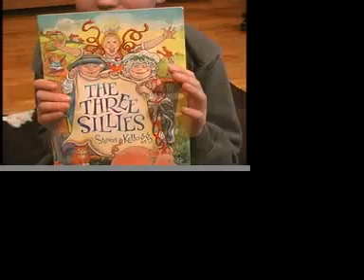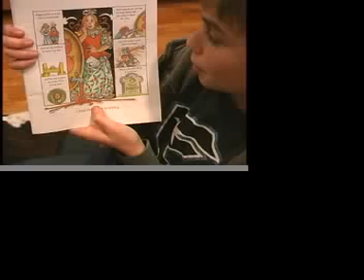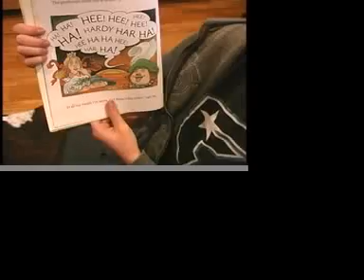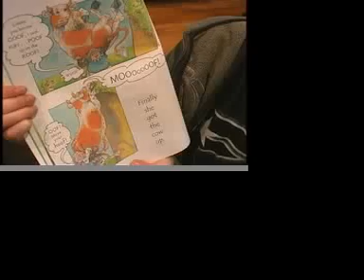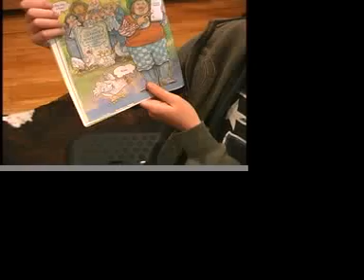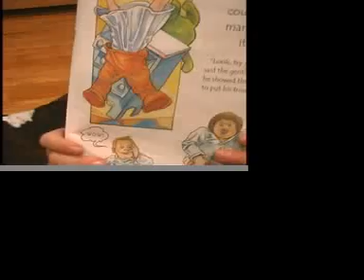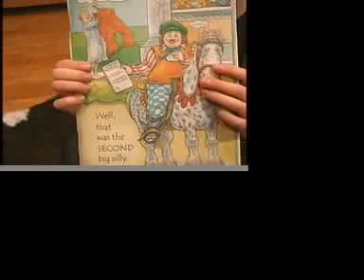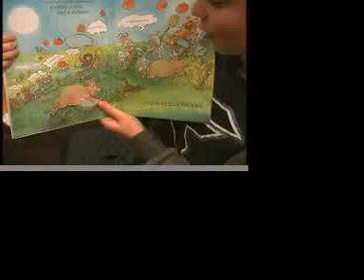The 3 Sillies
One of my favorite books.  It is silly but I hope you like it.